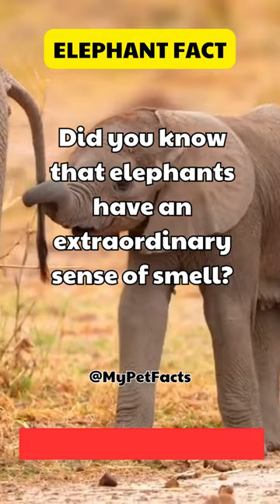Patch 2.3.1 New Features: Elephant 🐘